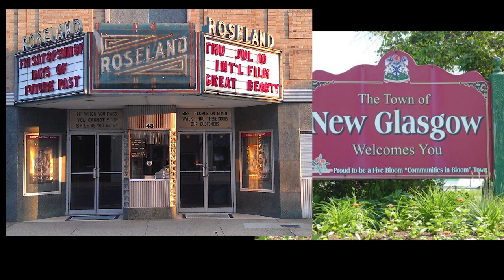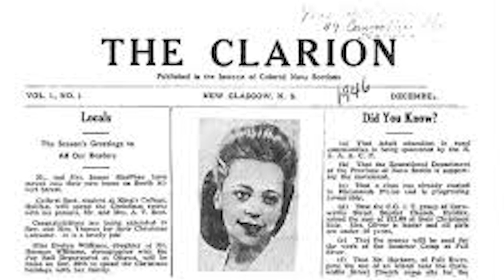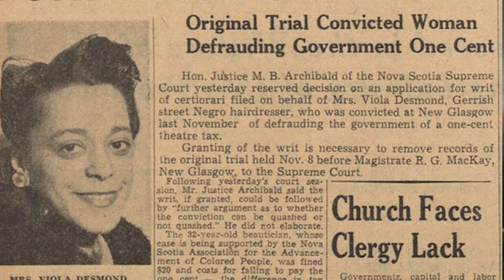What is Viola Desmond's story?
By refusing to change seats and by fighting her conviction in court, Viola Desmond directly challenged segregation in Canada. She was not the first Black woman in Canada to push back against racism.